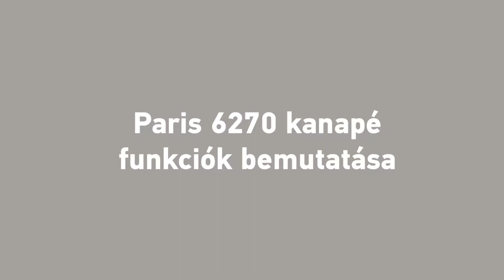Paris 6270 ülőgarnitúra funkcióinak bemutatása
6372 ülőgarnitúra funkciói:
- ágyfunkció
- állítható karfa
- állítható nyaktámasz